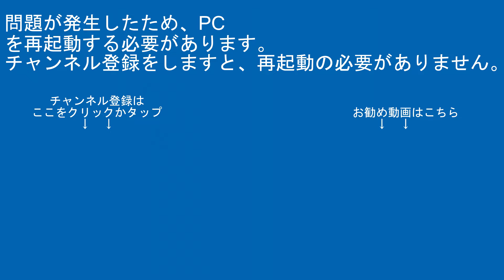展示送り込み回送EV-E301系V1編成土呂～JU07･JS24大宮間CX420